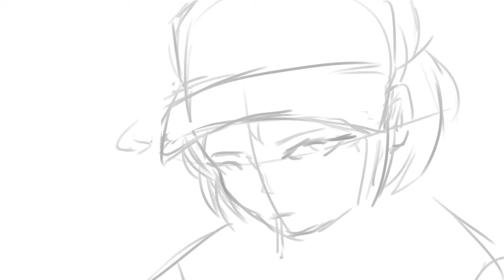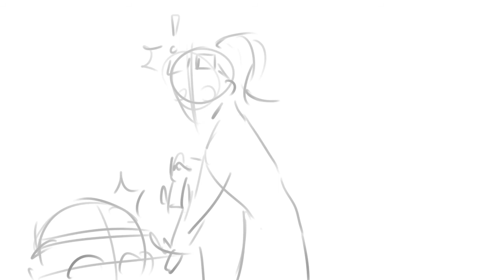「If ～また逢えたら～」- Day6 Animatic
96 frames??? Are you kidding me?? My animatics seriously just keep getting longer and longer. This one was really weird because I drew the first third, then the last third, then put off drawing the middle portion for a good two weeks :D

Anyway, no, I do not condone bank heists. However, if you can make them look cool... (just kidding). These are just some OCs I made up on the spot :O I've been putting my regular OCs under construction since I made most of them in middle school and they all have the personality of wet cardboard.

Day6's unlock is probably my favorite album (right next to sunrise). I listened to If so many times that I even memorized YoungK's verse xD I just kept singing it in the car when my family went grocery shopping.

Anyway, summer is here so I should be making out more animatics! I'm aiming for one a month :)